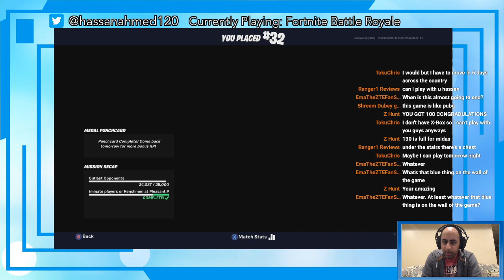LIVE: Fortnite Duos with Trekkieb47!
It's time for some more Fortnite! Playing some Duos with Eric Berry a.k.a. Trekkieb47 from the Ranger Command Power Hour Podcast!